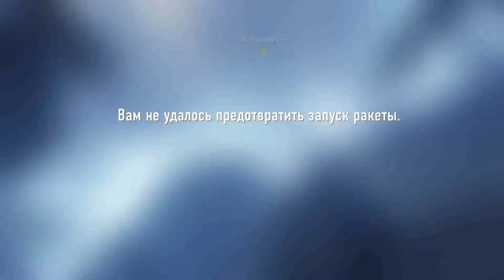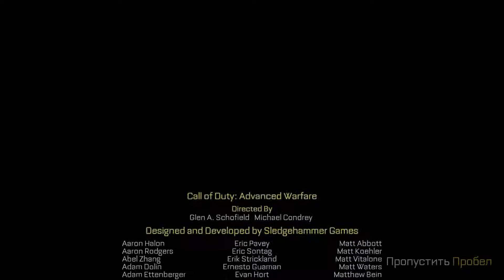Прохождение игры Call of Duty Advanced Warfare Часть 16 Финал